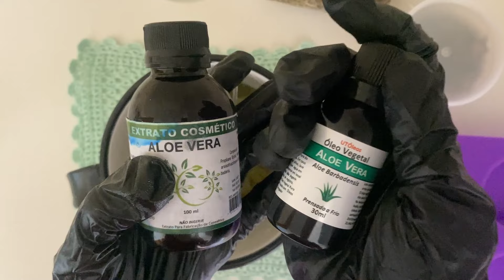SABONETE ARTESANAL de BABOSA (Aloe Vera)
➤ Inscrição em Promoção - Vagas Limitadas
➤ Acesso a Vídeo Aulas Práticas e Receitas Exclusivas
➤ Ganhe: Bônus, Certificado e Suporte Individualizado
➤ Mais de 21.000 Alunos Formados

Sabonete Artesanal de Babosa 💚
Limpeza suave e hidratante para todos os tipos de pele.

→ Ingredientes:
350g de Base Glicerinada Transparente
Sálvia e Arruda
Corante Verde
12ml de Extrato de Aloe Vera (Babosa)
12ml de Óleo Vegetal de Aloe Vera (Babosa)
10ml de Essência da sua preferência

→ Modo de Preparo, Custo e Sugestão de Venda no vídeo.

sabonete de babosa, como fazer sabonete de babosa, sabonete artesanal de babosa, sabonete artesanal de aloe vera, como fazer sabonete artesanal, sabonete artesanal para iniciantes.